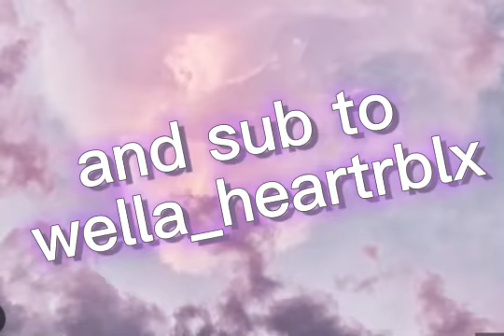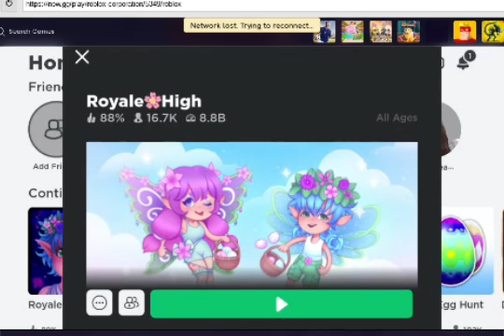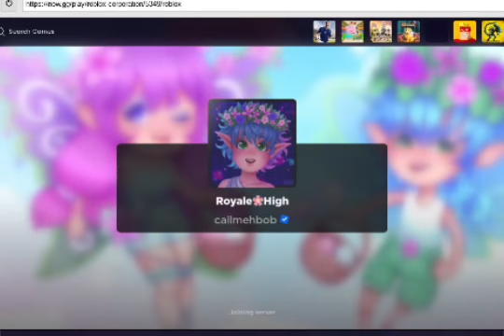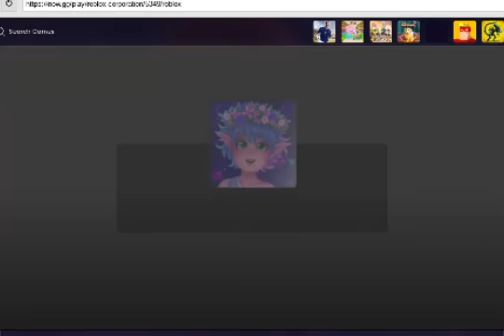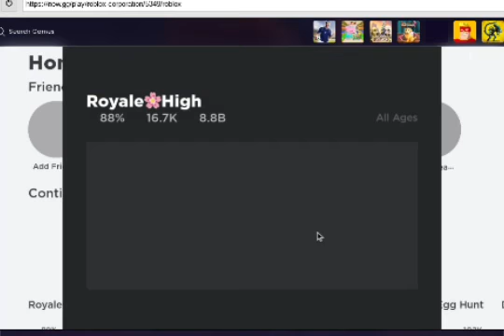202304151334 doing the trash and music quest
hi guys i edited this video it took a long time so pls like and sub for my effort anyways hope u enjoy this video